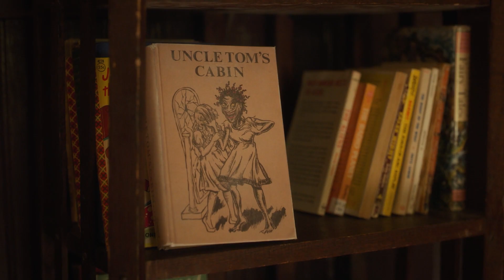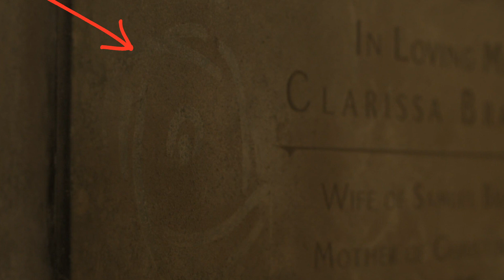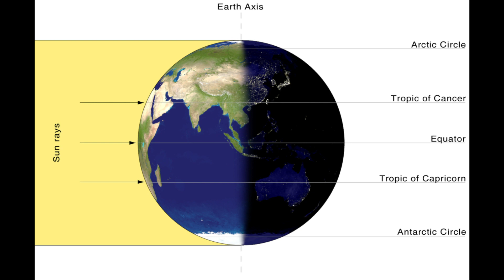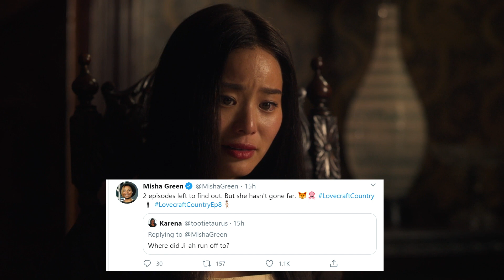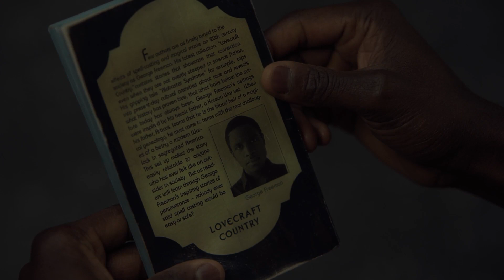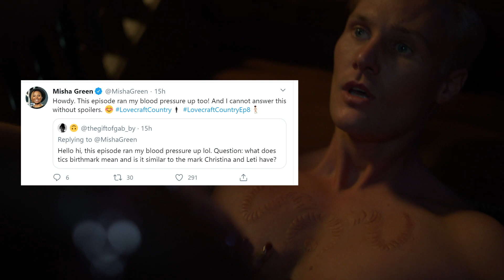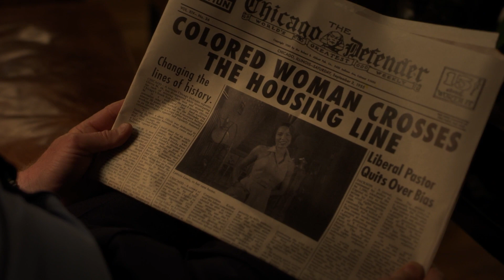LOVECRAFT COUNTRY Episode 8 Breakdown, New Theories, and Details You Missed!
In this video we take a deep dive, review, recap, and breakdown episode 8 "Jig-a-Bobo" of HBO's latest series Lovecraft Country based off the book by Matt Ruff. Review, recap, and easter eggs!